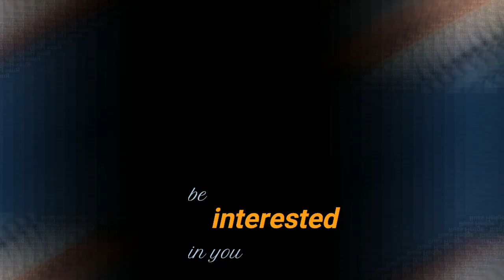How to Tell a Good Story, Build Your Brand, and Captivate People's Hearts and Minds.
Stories in your business can captivate people hearts and minds, and is a great way to market yourself and your business. Touching onto their pain points, their problems, and what they can get out of your products and services.

Marketing Tip of the Day.

Russ Hedge is an Inspiration Specialist, Marketing Coach, Keynote Speaker, Author, Podcast host, Livestreamer and connection expert